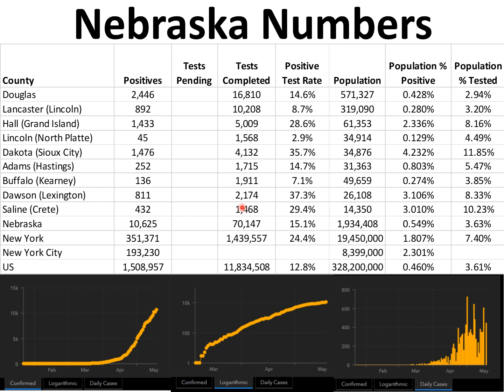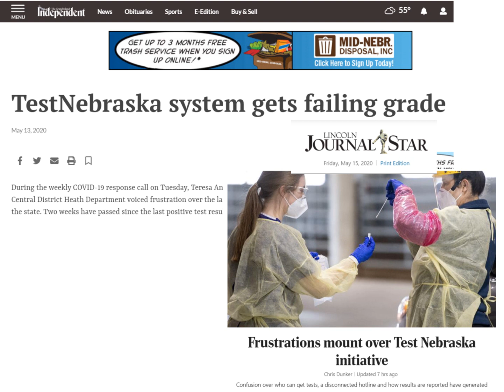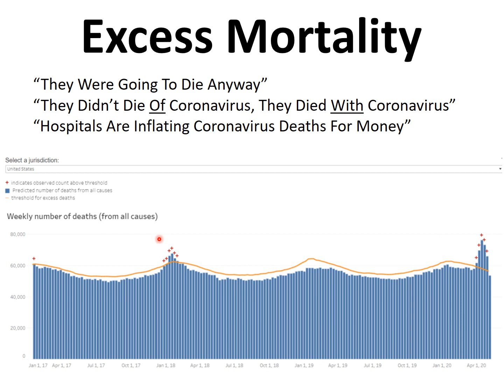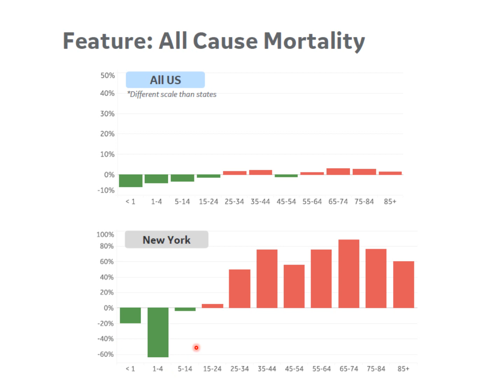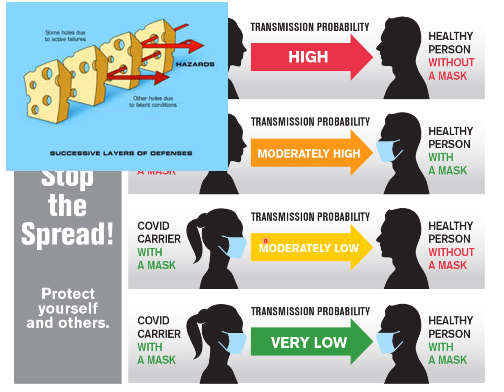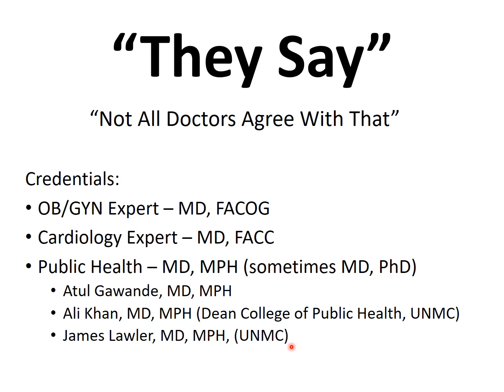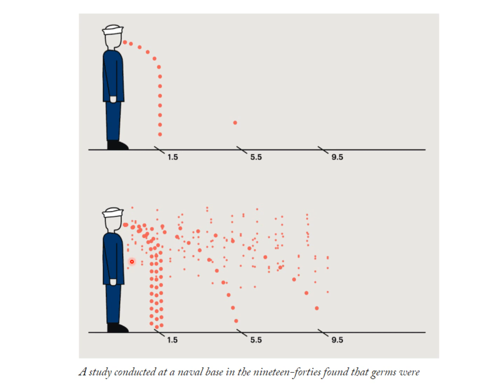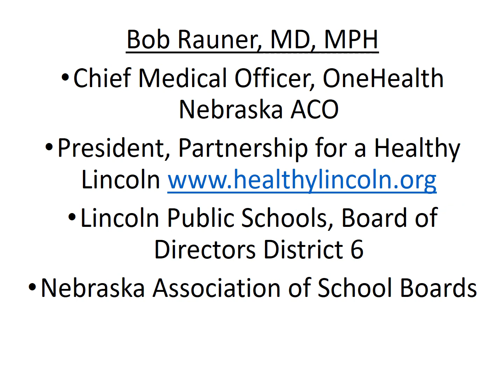2020 May 19 Coronavirus Community Update v21 Recording